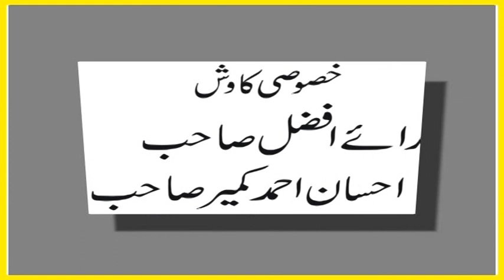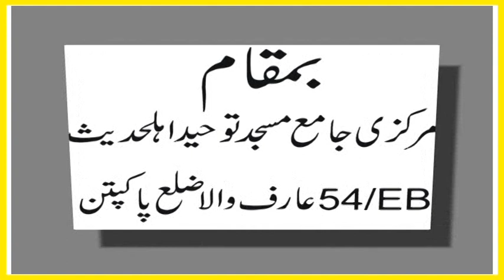fist byan molana qari iftikhar tabassum 2020|topic-jamal e mustafa(saw)|Ishfaq Sahiwal